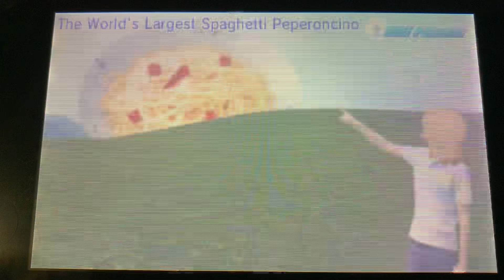Tomodachi Life - Mii News - The World’s Largest Spaghetti Peperoncino